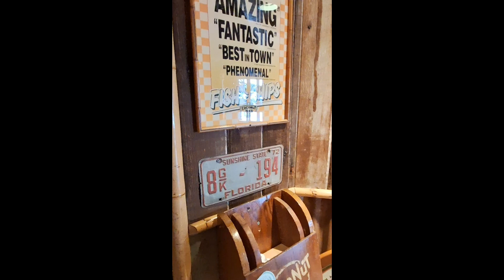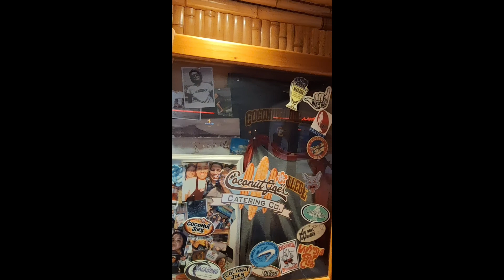Відео про життя в США. Ресторан, який би я відвідав.